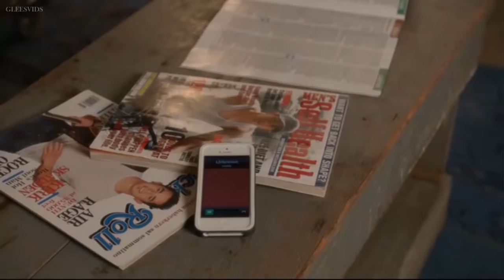GLEE - Pompeii (Full Performance) HD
"Pompeii" originally by Bastille is featured in The Untitled Rachel Berry Project, the final episode of Season Five. It is sung by Artie (Kevin McHale), Blaine (Darren Criss), Brittany (Heather Morris), Kurt (Chris Colfer), Mercedes (Amber Riley), Rachel (Lea Michele), and Sam (Chord Overstreet).